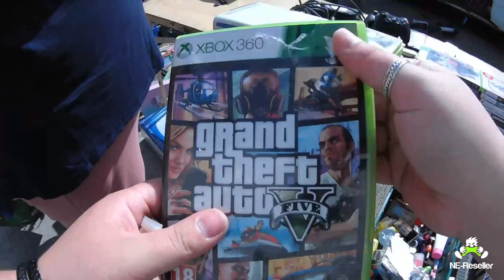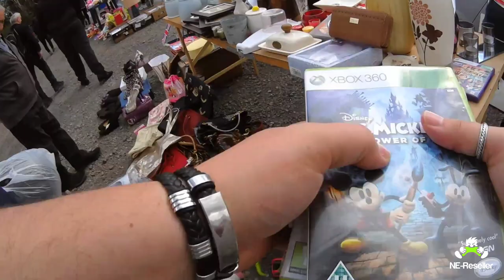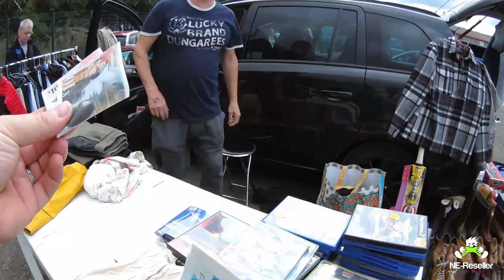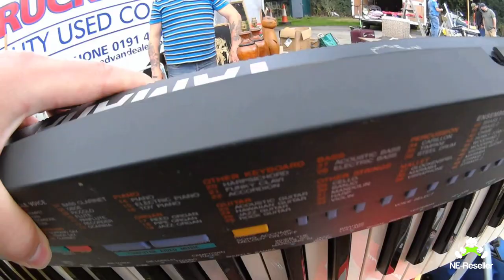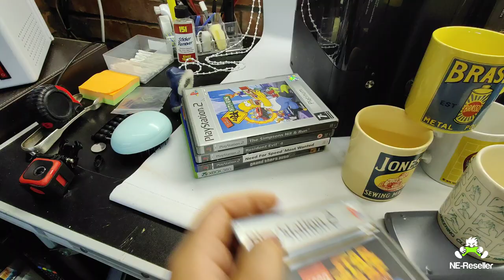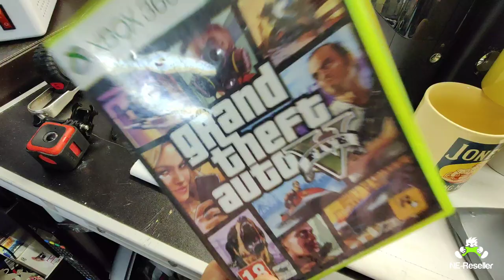Reselling On Ebay UK : live Carboot Sale Footage : What Did I Pick Up ?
My Ebay Store

Below are a few thing I use or have used in my videos.

DVD plastic bags

My New Shelving

Warranty stickers

Sticky stuff Remover